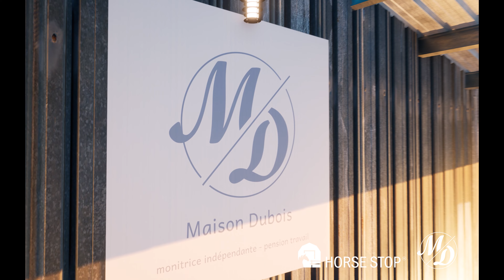La maison Dubois, une écurie fonctionnelle et confortable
🔎 Découvrez la visite guidée de ce nouveau projet en visuels 3D. La maison Dubois, une écurie ouverte et ventilée où tout est pensé pour améliorer la fonctionnalité des aménagements et le confort des chevaux.

📌 Contactez-nous :
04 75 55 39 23